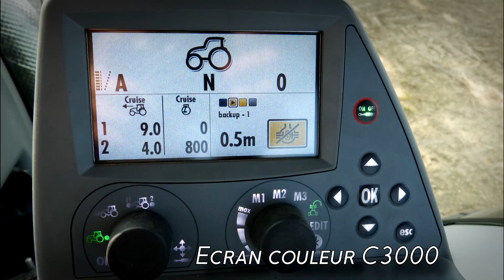Test drive Valtra S374 by Matériel Agricole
Test drive du Valtra S374 en Normandie par notre rédaction.